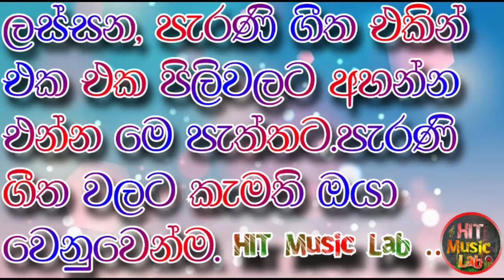Sathutin Nidalle - Greshan Ananda - Hit Song - Hit Music Lab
ගායනය : ග්‍රේෂන් ආනන්ද මහතා.
Note : All rights reserved by the respective singer and all the artists who contributed to the creation of this song, and I am publishing this song as a tribute to them.
සැ.යු :මෙම ගීතයේ සියලුම හිමිකාරිත්වය අදාළ ගායන ශිල්පියාට හා එහි ගෞරවය ගීතය නිර්මාණය කිරීමට දායක වූ සියලුම ශිල්පින් හට,අනිවාර්යෙන්ම හිමිවිය යුතු අතර ,ඔවුනට උපහාරයක් ලෙස මෙම ගීතය මා විසින් පළකර සිටිමි.
(ඔබගේ ප්‍රියතම ගීත රස විදීමට අප හා එකතුවන්න...)